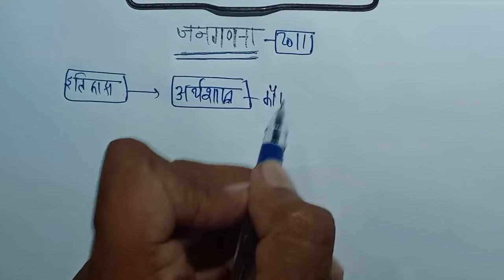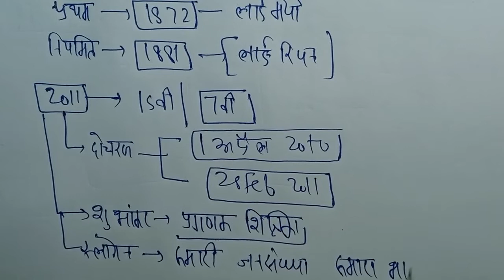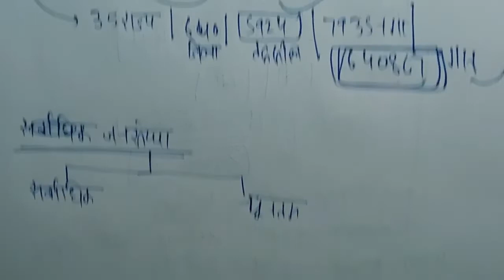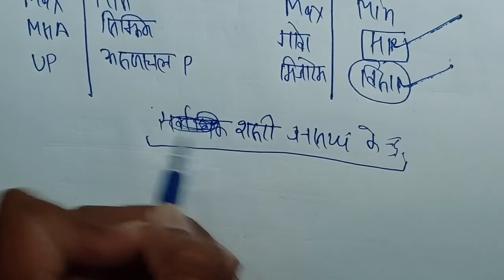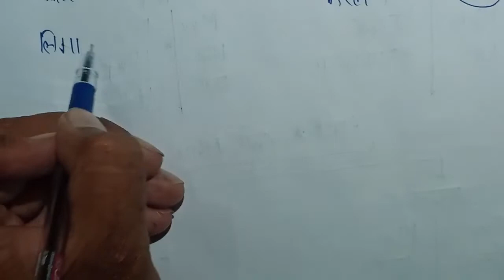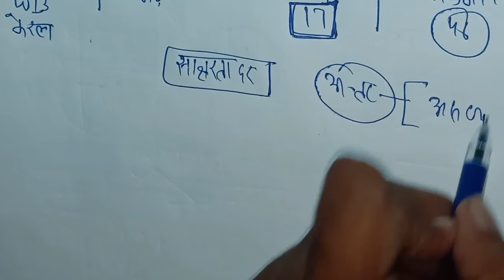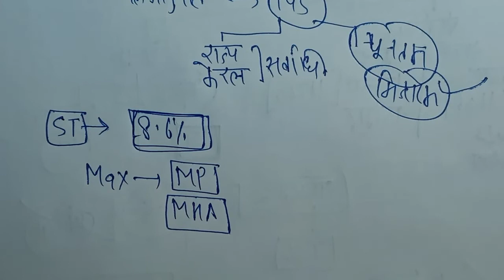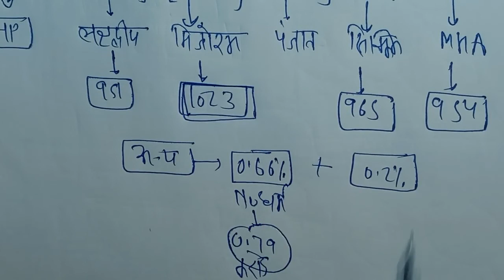Indian Geography : Census 2011 | भारत की जनगणना 2011 | UPSSSC PET Exam 2022 by Er.Mata Prasad Sir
Upsssc Pet Hindi Important Subject by Er.Mata Prasad Sir

upsssc pet
graph math upsssc pet
graf math upsssc pet
economics for upsssc pet
to the point upsssc pet
bharat ke padosi desh upsssc pet
indian national movement upsssc pet